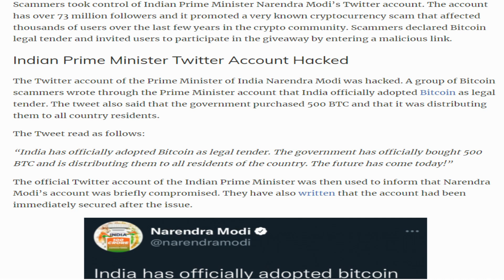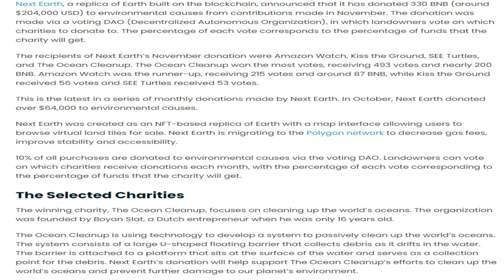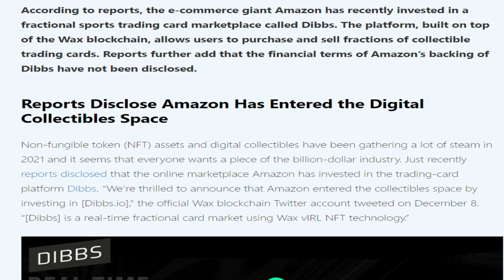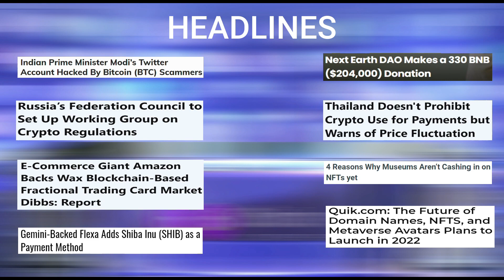13/12/2021| Cryptocurrency news today | இன்றைய க்ரிப்டோ செய்திகள் |Bitcoin news today |Tamil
13/12/2021| Cryptocurrency news today | இன்றைய க்ரிப்டோ செய்திகள் |Bitcoin news today |

-Indian Prime Minister Modi’s Twitter Account Hacked By Bitcoin (BTC) Scammers.
-Russia’s Federation Council to Set Up Working Group on Crypto Regulations.
-Thailand Doesn't Prohibit Crypto Use for Payments but Warns of Price Fluctuation.
-E-Commerce Giant Amazon Backs Wax Blockchain-Based Fractional Trading Card Market Dibbs: Report.
-4 Reasons Why Museums Aren’t Cashing in on NFTs yet.
-Gemini-Backed Flexa Adds Shiba Inu (SHIB) as a Payment Method.
-Quik.com: The Future of Domain Names, NFTS, and Metaverse Avatars Plans to Launch in 2022.